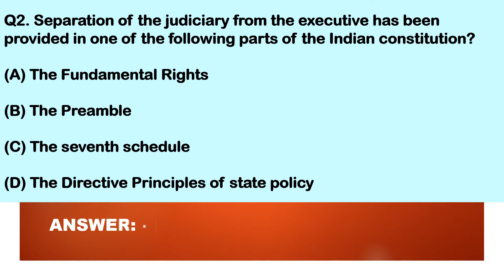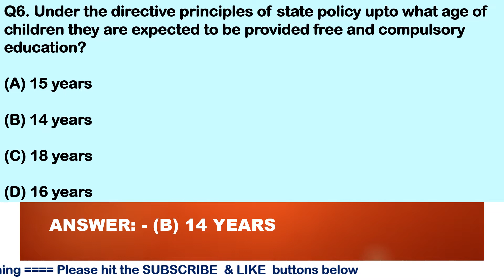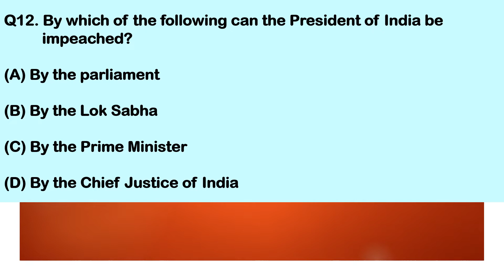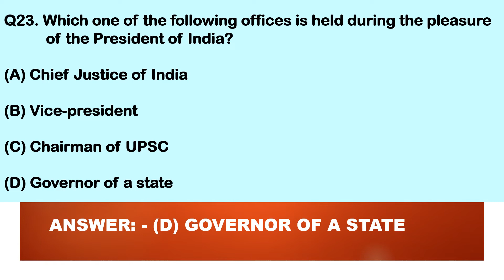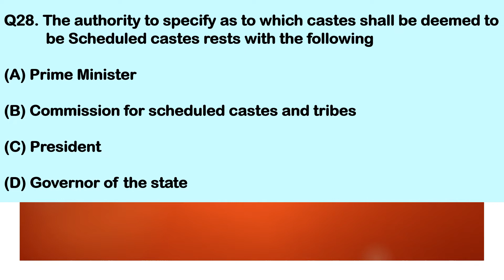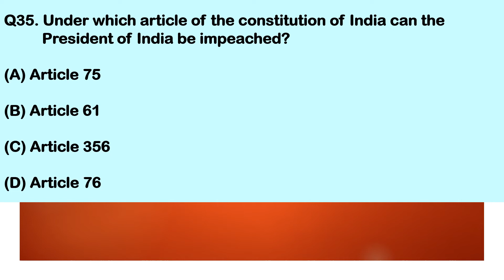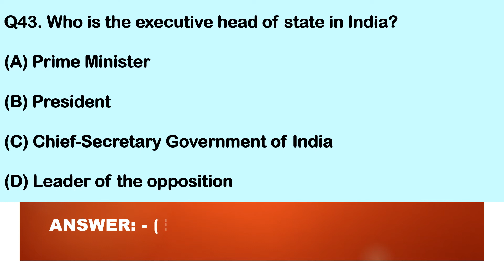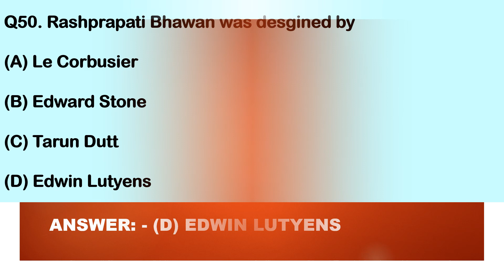Uttarakhand Top 50 mcqs for UK Government Exam Samuh 'G'